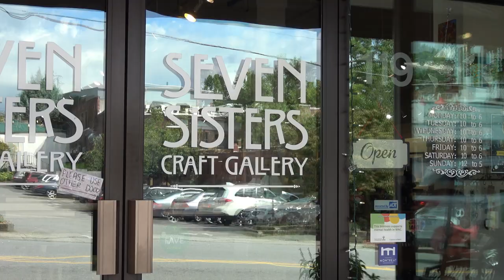Black Mountain NC Aug 2023